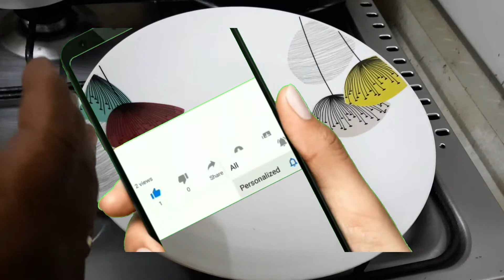Ashoka Halwa Recipe in tamil | Pasi Paruppu Halwa recipe in tamil |Moong Dal Halwa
This is very delicious ashoka halwa and very health and I prepared by my style

Ashoka Halwa Recipe in tamil | Pasi Paruppu Halwa recipe in tamil |Moong Dal Halwa | How to make ashoka halwa | ashoka halwa in tamil

Ingredients:

Moong Dal 100gm
sugar 200gm
Ghee 150gm
Almond Gum 1 tbsp
Saffron 1.5gm
Cashew nuts 50gm